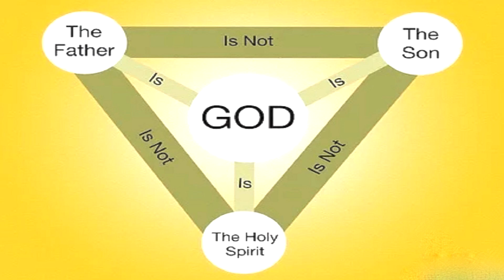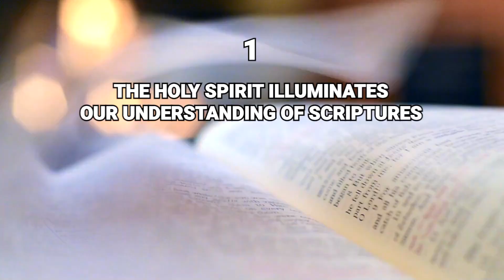WHAT GRACE DOES THE HOLY SPIRIT IMPART IN US?